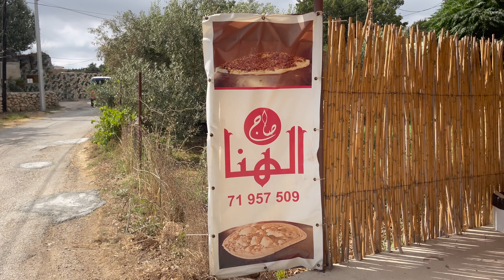Meet Mrs. Hana; A Beautiful Smile, Happy Vibes, Positivity and Tasty Saj in Andaket